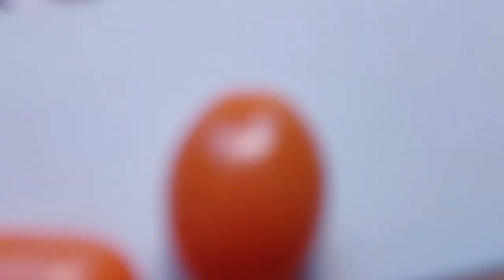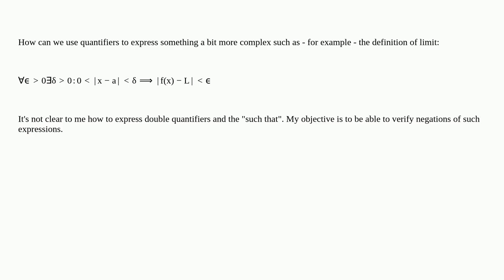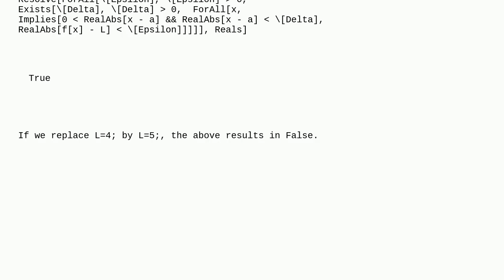Mathematica: How can we express more complex logical expressions in Mathematica?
How can we express more complex logical expressions in Mathematica?

A special thanks goes out to the community

  logic